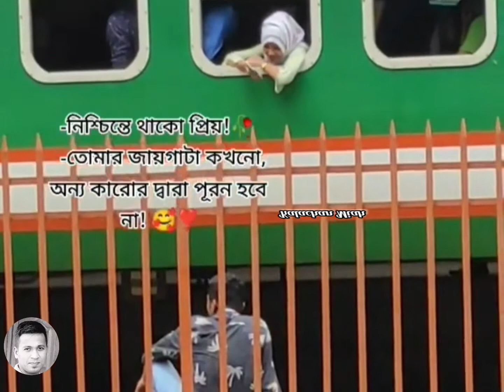ভালোবাসা মানুষ কেনো হারায় 😭